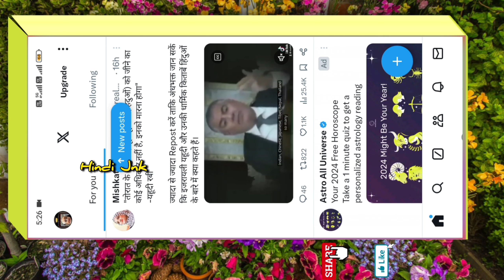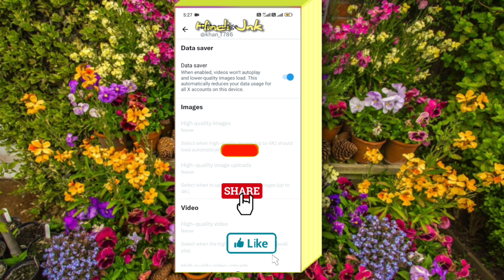X Me Data save kaise kare | X me Data Saver On Kaise Kare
Guys आज के इस वीडियो में X में डाटा कैसे save करेंगे स्टेप बाय स्टेप इस वीडियो में मैंने बताया है अगर आपको सही में यह वीडियो थोड़ा सा भी हेल्प किया वीडियो को लाइक करें शेयर करें चैनल में नहीं तो चैनल को सब्सक्राइब करें घंटी ऑल नोटिफिकेशन को ऑन करे।